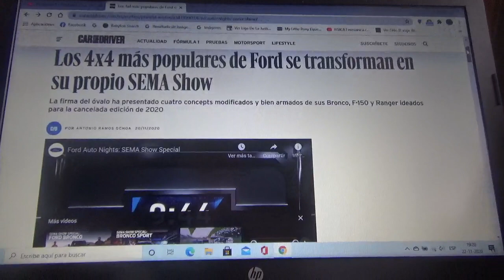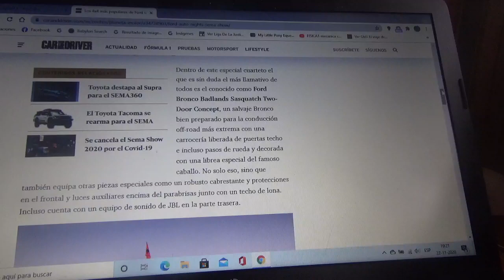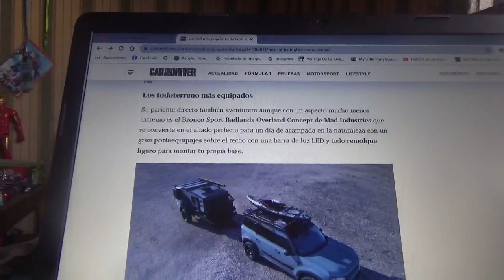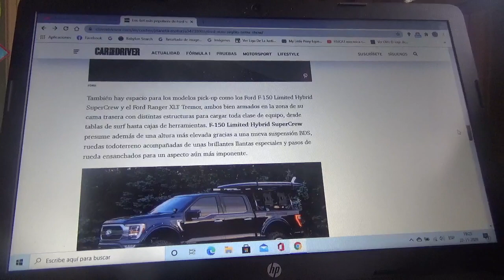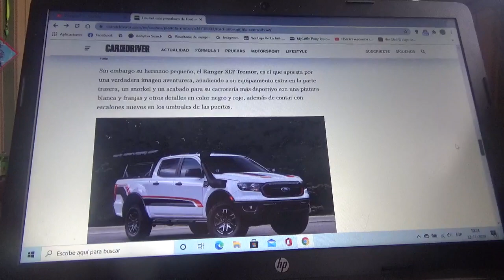Ford tuvo versiones exclusivas de sus 4x4 mas famosos en su propio SEMA Show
Se tratan de exclusivas versiones conceptuales de sus famosos modelos todoterreno Ranger F150 y Bronco